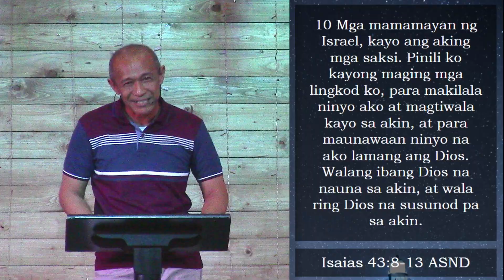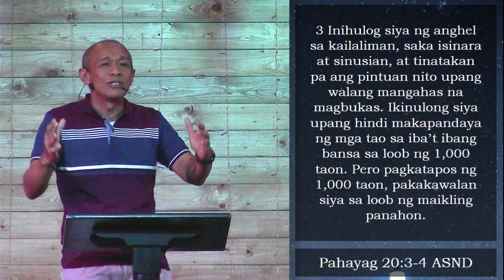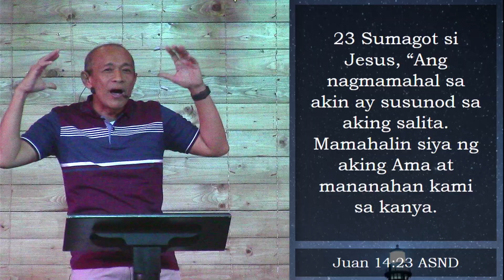SUNDAY WORSHIP CELEBRATION - May 30, 2021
𝐌𝐄𝐒𝐒𝐀𝐆𝐄: A Witness-Light to the Nations A Kingdom of Priests; a Holy Nation - God's Heartbeat for Israel by Pastor Gerard Mendiola

2nd QUARTER THEME: GOD’S HEARTBEAT FOR ISRAEL
2021 Theme: The Heartbeat of God